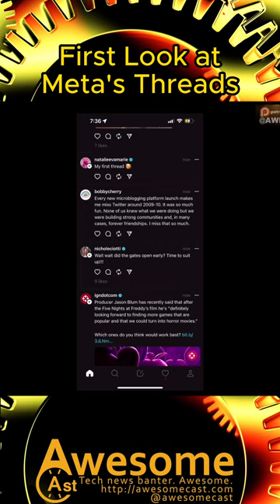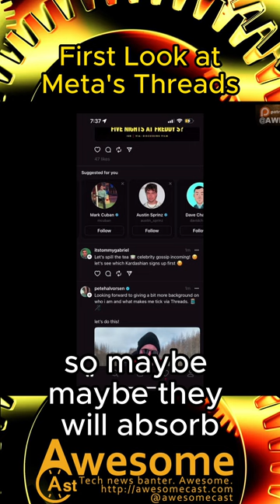First Look at Meta's Threads